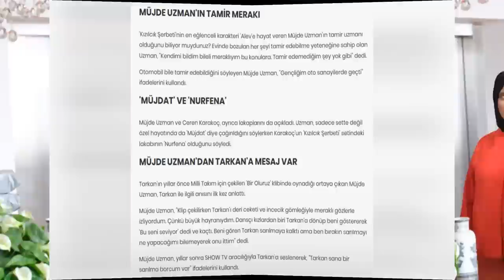Ceren Karakoç habló con Ömür Sabuncuoğlu... La actriz principal no es Sıla Türkoğlu...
Müjde Uzman y Ceren Karakoç, los actores de Kızılcık Şerbeti de SHOW TV, que se sigue con interés, hablaron sobre las incógnitas de la serie.
Müjde Uzman y Ceren Karakoç, las dos estrellas de la serie fenómeno "Kızılcık Şerbeti", hicieron declaraciones muy especiales a Ömür Sabuncuoğlu en SHOW TV. Müjde Uzman y Ceren Karakoç, quienes interpretaron a 'Alev' y 'Nursema', dos de los personajes más populares de 'Kızılcık Şerbeti', respondieron con sinceridad a las preguntas sobre el éxito de la serie. En lugar de la entrevista, el mensaje que le dieron a Sıla Türkoğlu y las palabras que dijeron fueron bastante notables...
Müjde Uzman dijo: "Aunque no anticipé tal éxito, estaba seguro de que se hablaría de la serie. El tráiler del primer episodio fue muy sorprendente. Fue un trabajo que no se había hecho antes". Hay muchos elementos interesantes en la serie. Uno de ellos es la historia de amor de Alev y Abdullah Ünal... Müjde Uzman respondió a la pregunta que más despertaba la curiosidad de la audiencia de 'Kızılcık Şerbeti':   Hacemos episodios llenos de sorpresas que nuestros guionistas nos sorprenden tanto a nosotros como a toda la audiencia. Puede ser o no serlo”, dijo.